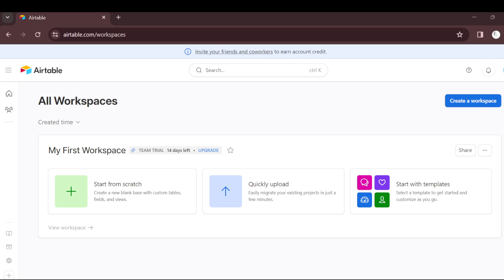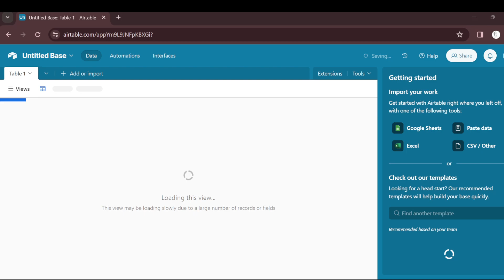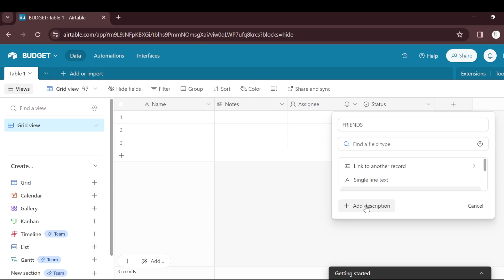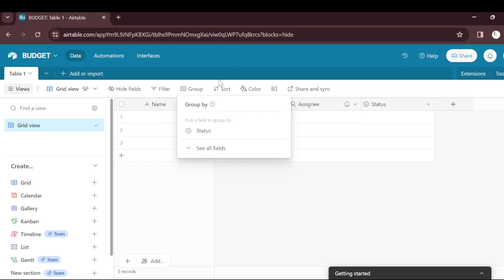How To Create A Base For Your Airtable (Quick Tutorial)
Today we talk about How To Create A Base For Your Airtable, so stay until the end of the video to see the full explanation.